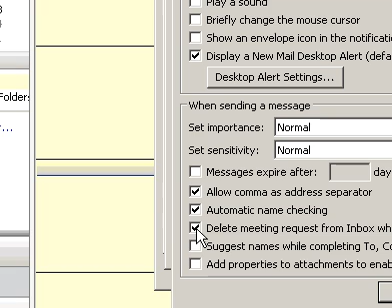Microsoft Office Outlook 2003 Automatically keep meeting requests in the Inbox after responding